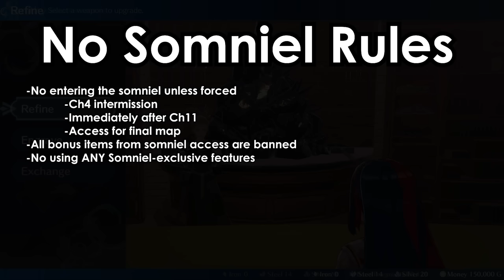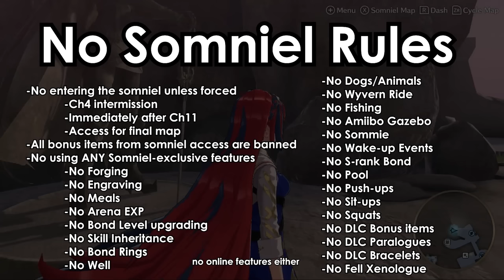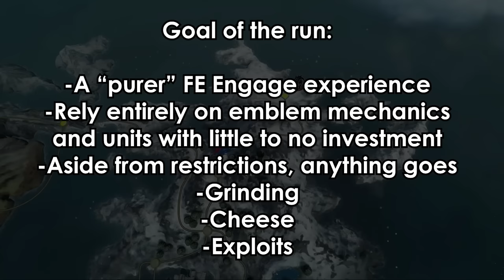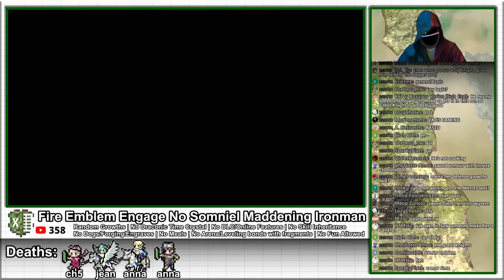Can you beat FE Engage Maddening without using the Somniel?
The definitive version of my Fire Emblem Engage Maddening No Somniel Ironman series!  Hope you enjoy.

Rules:
Base game Emblems are usable.
Base game Paralogues and Skirmishes are available.
Item Shop and Armory are usable from world map.
Bond and Support conversations can be advanced from world map.

Maddening Classic Difficulty
Ironman: No Resetting/Restarting/Draconic Time Crystal for any reason.  Game over means a restart from the beginning.
Never visit the somniel unless to access the final chapter
This also means:
No DLC bonuses (since they are given upon entering somniel)
No DLC Maps/Emblems/Anything (since they are only enabled upon getting the Three Houses Bracelet in the Somniel)
No Forging and Engraving (Since you can only do that in the somniel)
No Meals
No Skill Inheritance or leveling up bonds with bond fragments
No online features

Timestamps:
00:00:00 Intro & rules
00:02:30 Gameplay
01:00:22 Postmortem & Analysis